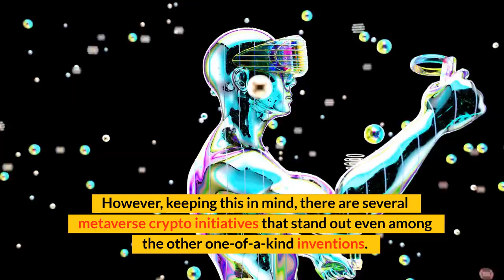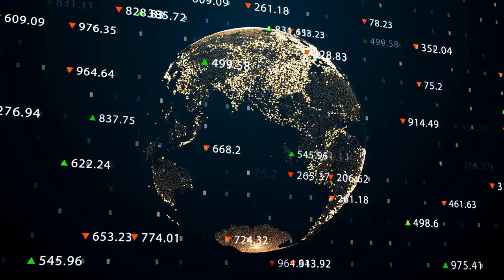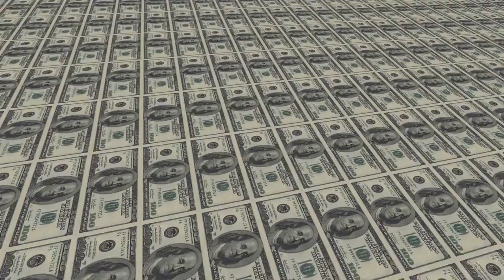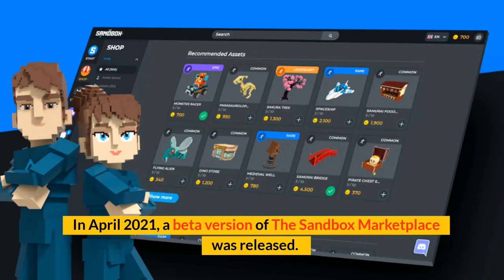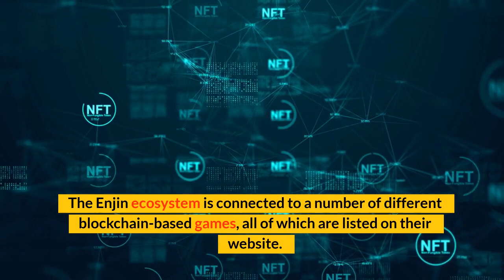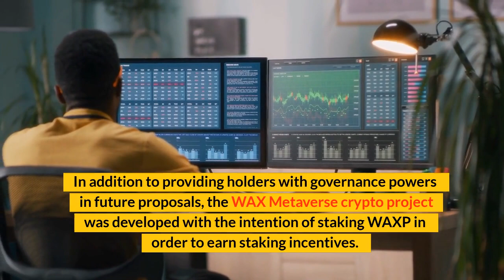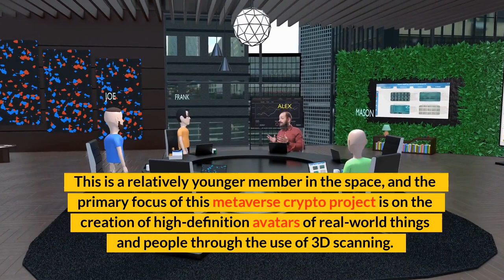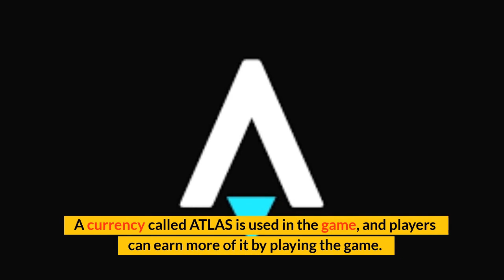Top 10 Amazing METAVERSE PROJECTS Ever Released 🔥 🚀 | (TOP NOTCH PLAY-TO-EARN GAMES!)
In this video, we are talking about Best Metaverse Projects To the moon or we can say low-cap top metaverse projects in 2022. So if you are willing to search best Crypto play and earn games or the best Nft projects who are working on the metaverse then this video will for sure help you to make a lot of profit in long run.

In crypto you can earn max if you follow the trend and right now trend in the market is metaverse projects and we need to find the best top Metaverse projects which can give us max profits. The Metaverse is one of the hottest niches in all of the crypto… heck even the whole world. That’s why Mark Zuckerberg changed Facebook to Meta! Well in this video I’m going to rate and rank 14 of the most popular metaverse-related projects from S tier to D tier. Give it a watch and let me know if you agree or disagree with my ratings. And whether there’s any metaverse-related project that I missed that you want me to rank as well!

TOP 10 Metaverse Projects That Can 100x (SOON!), New metaverse project, New metaverse projects 2022, New 100x metaverse projects, Metaverse projects that can 100x, The next 100x metaverse projects, top 10 new metaverse projects, Hope you guys will enjoy it.

Chapters:
0:00 Introduction
1:52 DECENTRALAND (MANA)
3:21 THE SANDBUCKET (SAND)
4:36 APECOIN (APE)
6:16 WAX (WAXP)
7:45 YIELD GUILD GAMES (YGG)
8:59 STAR ATLAS (ATLAS)

Sign up for Binance exchange and get start building your cryptowallet today